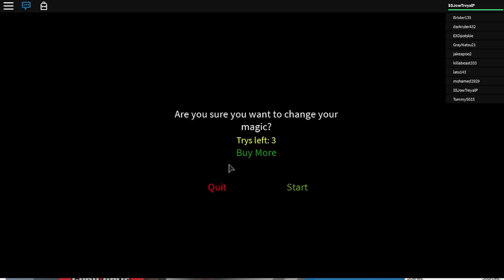WATER MAGIC IS BEST MAGIC! | Roblox: Fairy Tail Online Fighting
♫ Music Peoplezz! ♫

LATAAAA!!!